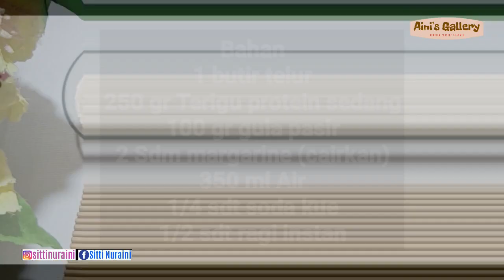Terang bulan mini anti gagal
Assalaamu alaikum, Kali ini saya akan membuat TERANG BULAN ANTI GAGAL, kue ini bisa dijadikan cemilan buat keluarga atau dijadikan ide jualan. Teksturnya sangat lembut dan empuk walau sudah dingin. Kue terang bulan ini tetap lembut walau sudah bermalam, asal di taruh diwadah tertutup atau kedap udara. Adapun bahannya sebagai berikut :
Bahan-Bahan
1 butir telur
250 gram tepung terigu protein sedang
100 gr gula pasir
2 Sdm margarine (Cairkan)
350 ml air
1/4 sdt soda kue
1/2 sdt ragi instan

Hasil 18 biji
Mika ukuran 6A

Agar tidak salah dalam proses pembuatannya, simak videonya sampai selesai, karena divideo akan dijelaskan cara dan tehnik agar tidak gagal membuat kue terang bulan mini ini. Terima kasih and happy cooking.